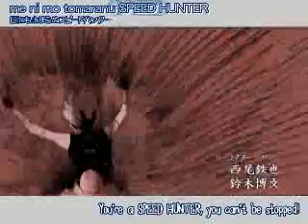♥☺KakaSaku- Hey Juliet☺♥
*♥KakaSaku♥*
Well this is the Re- Upload of one of my vids that was a fair bit popular.

I do not own the anime or songs used in this vid this is made for entertainment perposes only I am not making any profit thanks